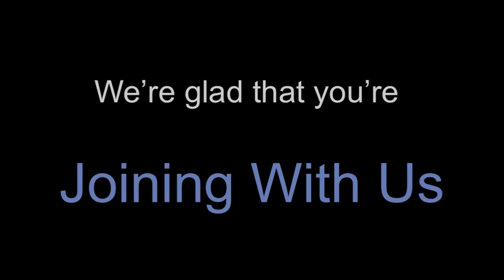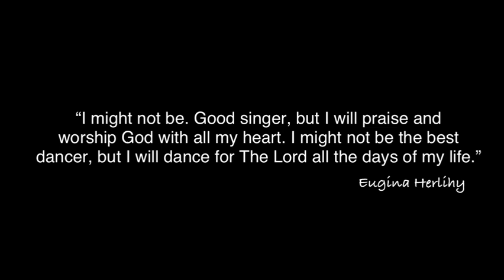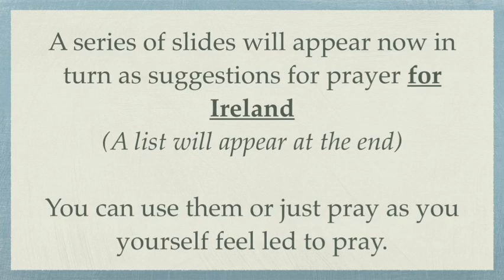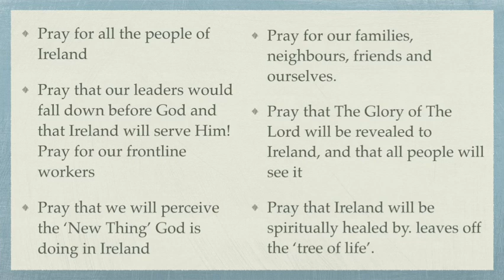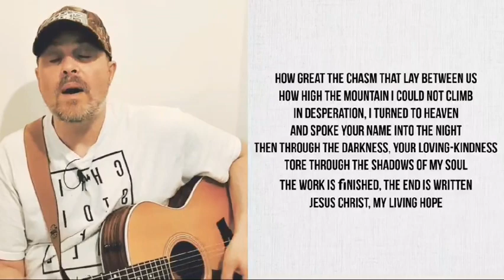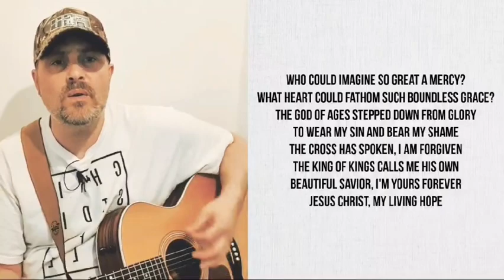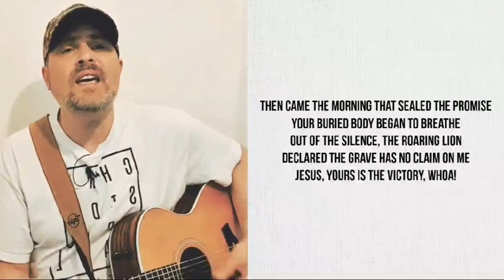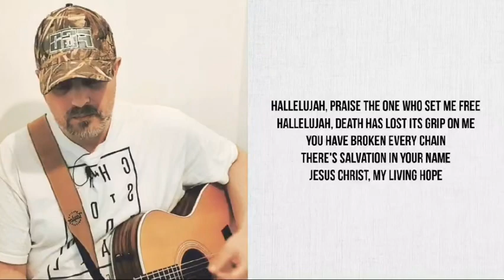Lakelands at Home - Sunday 21st June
Join with us - Lakelands at Home - Sunday 21st June - as we begin to draw a portrait of Jesus